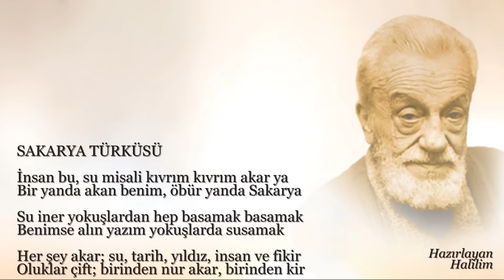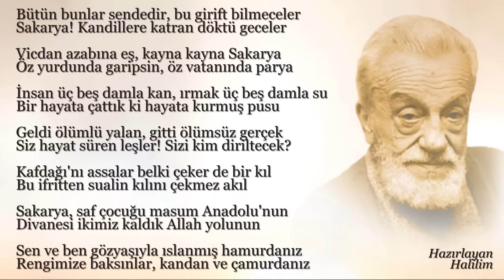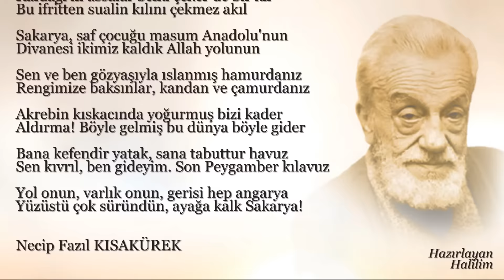Necip Fazıl Kısakürek - Sakarya Türküsü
İnsan bu, su misali kıvrım kıvrım akar ya
Bir yanda akan benim, öbür yanda Sakarya

Su iner yokuşlardan hep basamak basamak
Benimse alın yazım yokuşlarda susamak

Her şey akar; su, tarih, yıldız, insan ve fikir
Oluklar çift; birinden nur akar, birinden kir

Akışta demetlenmiş, büyük küçük kâinat
Şu çıkan buluta bak, bu inen suya inat

Fakat Sakarya başka, yokuş mu çıkıyor ne?
Kurşundan bir yük binmiş köpükten gövdesine

Çatlıyor, yırtınıyor yokuşu sökmek için
Hey Sakarya! Kim demiş suya vurulmaz perçin?

Rabbim isterse sular büklüm büklüm burulur
Sırtına Sakarya'nın Türk tarihi vurulur

Eyvah eyvah Sakaryam! Sana mı düştü bu yük?
Bu dava hor, bu dava öksüz, bu dava büyük

Ne ağır imtihandır başındaki, Sakarya!
Binbir başlı kartalı nasıl taşır kanarya?

İnsandır sanıyordum mukaddes yüke hamal
Hamallık ki sonunda ne rütbe var ne de mal

Yalnız acı bir lokma, zehirle pişmiş aştan
Ve ayrılık; anneden, vatandan, arkadaştan

Şimdi dövün Sakarya, dövünmek vakti bu an
Kehkeşanlara kaçmış eski güneşleri an

Hani Yunus Emre ki kıyında geziyordu?
Hani ardına çil çil kubbeler serpen ordu?

Nerede kardeşlerin; cömert Nil, yeşil Tuna?
Giden şanlı akıncı ne gün döner yurduna?

Mermerlerin nabzında halâ çarpar mı tekbir?
Bulur mu deli rüzgar o sedayı? Allah bir!

Bütün bunlar sendedir, bu girift bilmeceler
Sakarya! Kandillere katran döktü geceler

Vicdan azabına eş, kayna kayna Sakarya
Öz yurdunda garipsin, öz vatanında parya

İnsan üç beş damla kan, ırmak üç beş damla su
Bir hayata çattık ki hayata kurmuş pusu

Geldi ölümlü yalan, gitti ölümsüz gerçek
Siz hayat süren leşler! Sizi kim diriltecek?

Kafdağı'nı assalar belki çeker de bir kıl
Bu ifritten sualin kılını çekmez akıl

Sakarya, saf çocuğu masum Anadolu'nun
Divanesi ikimiz kaldık Allah yolunun

Sen ve ben gözyaşıyla ıslanmış hamurdanız
Rengimize baksınlar, kandan ve çamurdanız

Akrebin kıskacında yoğurmuş bizi kader
Aldırma! Böyle gelmiş bu dünya böyle gider

Bana kefendir yatak, sana tabuttur havuz
Sen kıvrıl, ben gideyim. Son Peygamber kılavuz

Yol onun, varlık onun, gerisi hep angarya
Yüzüstü çok süründün, ayağa kalk Sakarya!